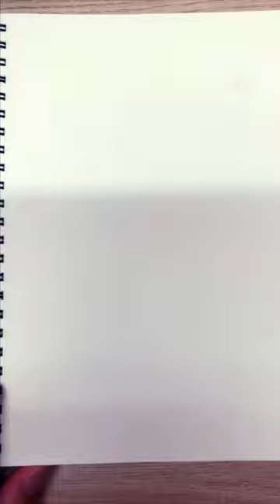Anime angry face drawing! Quick sketch!